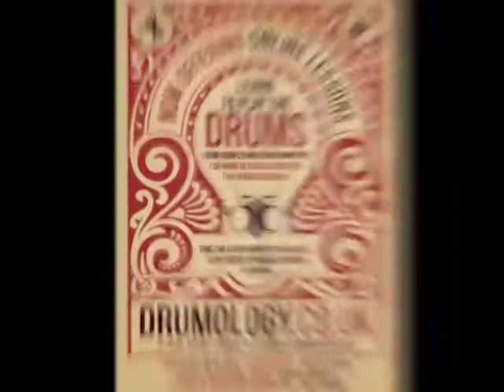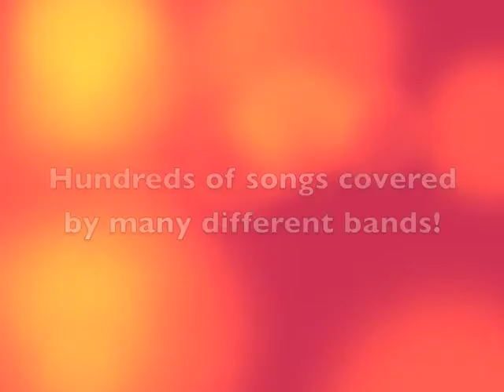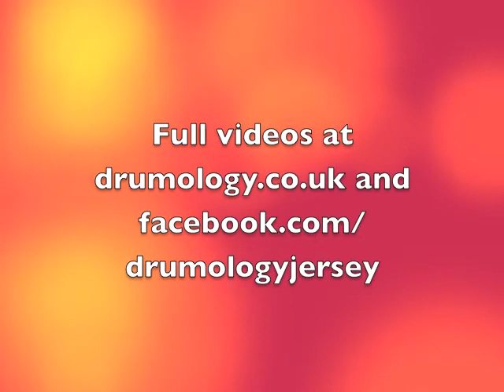Drumology - Online Drumming Lessons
Drumology Advert showcasing online Lessons.